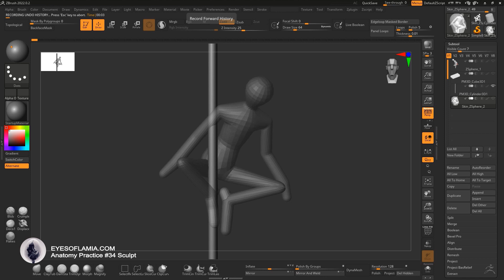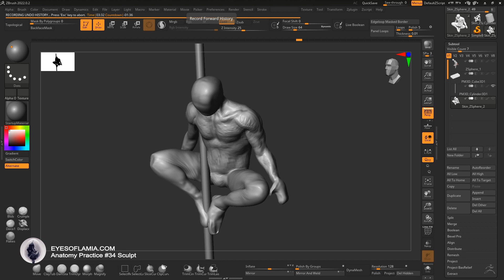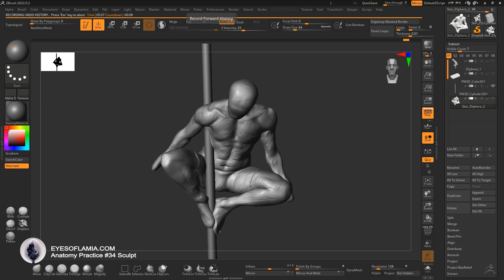Eyes of Lamia - Anatomy Practice Sculpt. 5400 seconds in Zbrush.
A 1 hour sculpt, using the "Anatomy For Sculptors" amazing free echorche reference